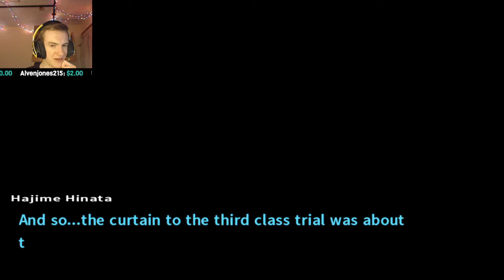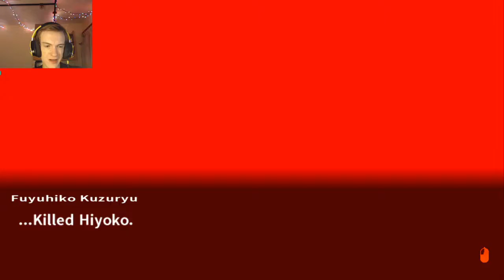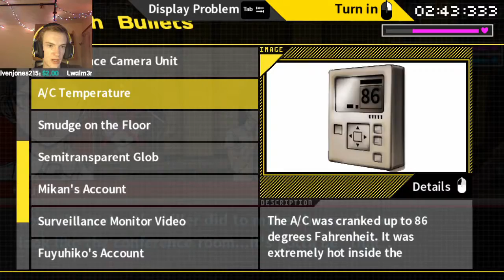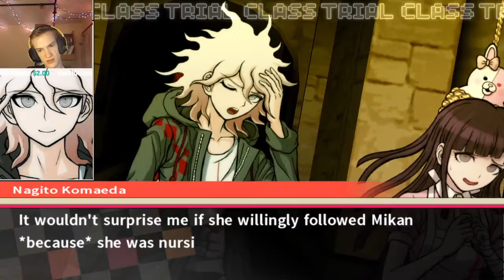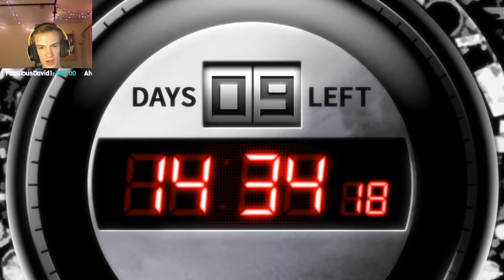Danganronpa 2 part 14: The 3rd Class Trial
Today we find out who done it this time!